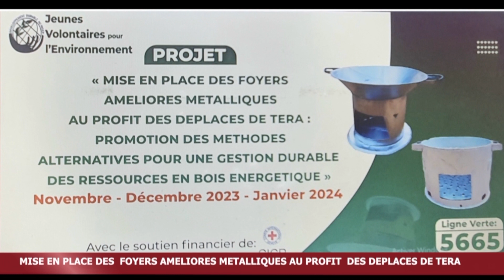Video de Capitalisation de la distribution des Foyers Ameliorés aux PDI de TERA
Film des activités du projet de distribution de foyers ameliorés metalliques aux profits des deplacés internes de Teré ( Tillabery) avec le soutien financier du @CICR et l'appui de la @croixrougenigeriennecomite6975